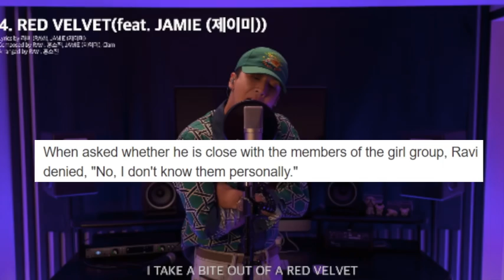Red Velvet Sexual Lyrics Backlash